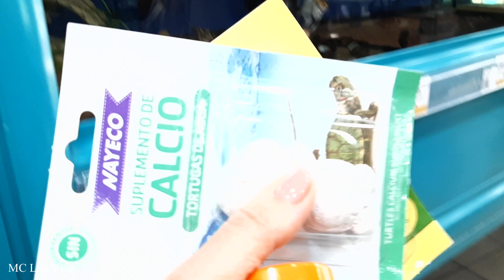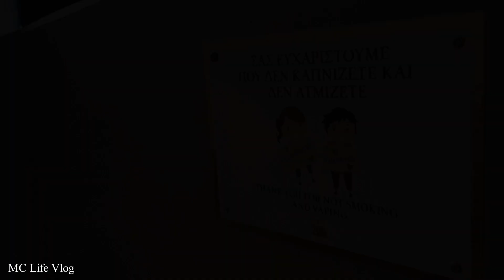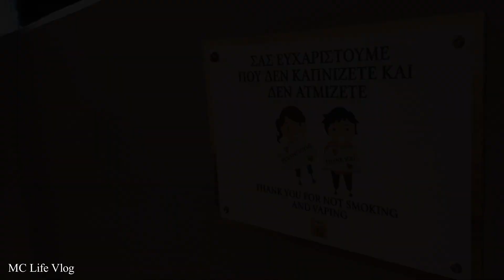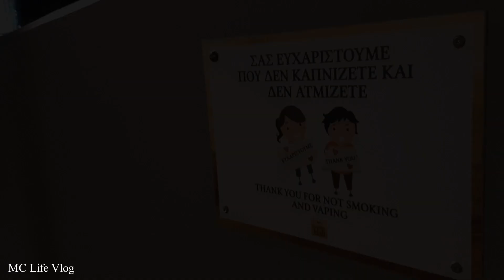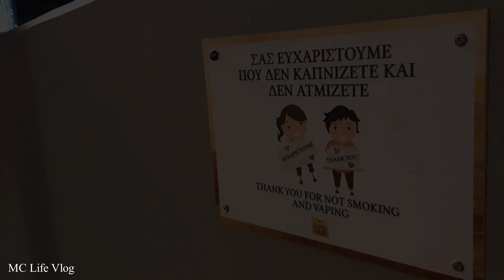VLOG:Έγινε και αυτό,Στολισμένο GOLDEN HAUL,Καινούργια ακουστικά, Τι ΔΩΡΟ της Τόνιας|MC Life Vlog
Φιλικά Μαριάννα!